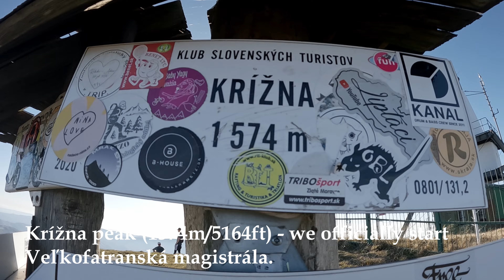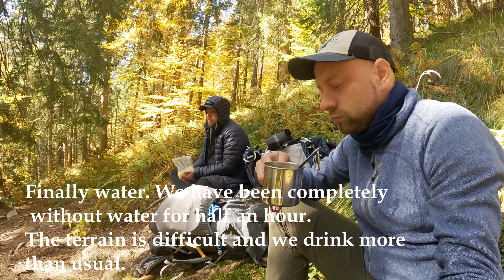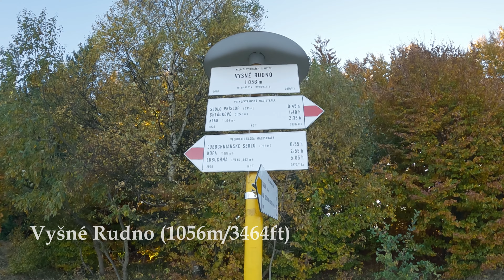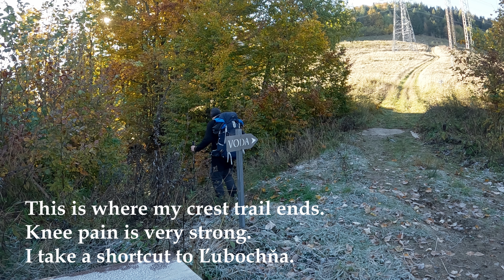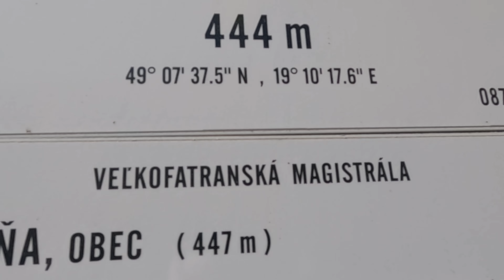48 hours on the Crest / Veľkofatranská magistrála / Autumn 2024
I invite you to watch a relaxing video from the crest trail in High Fatra in Slovakia. Me and my friend Peter waited for half a year before we could find some free time and suitable weather for a hike in these wild mountains. The hike was physically more difficult than I expected. I thank Peter for his help in the mountains and also for co-filming. Without his video, mine would never have been made. All texts are translated using Google translator.